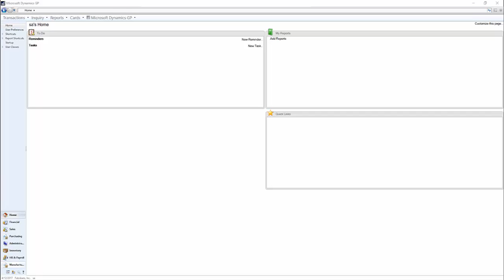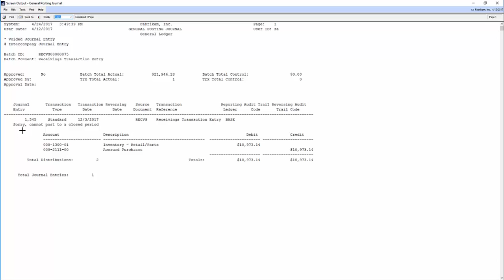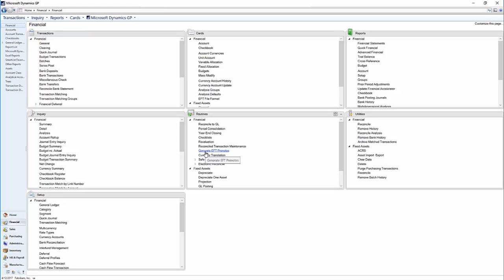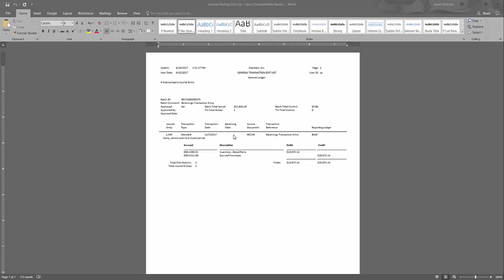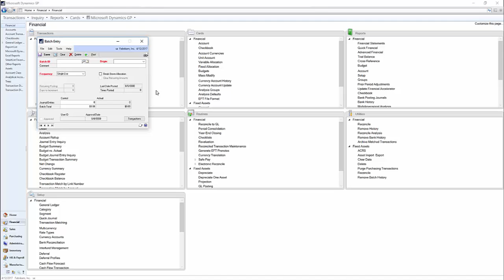How to Print a Batch Edit List in Microsoft Dynamics GP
A brief Microsoft Dynamics GP tutorial on using the printing batch edit list.